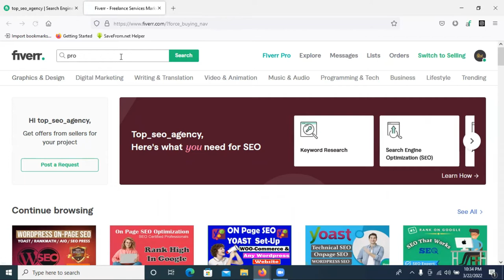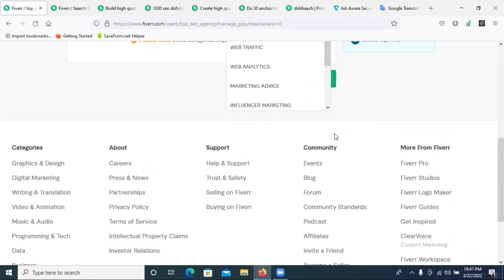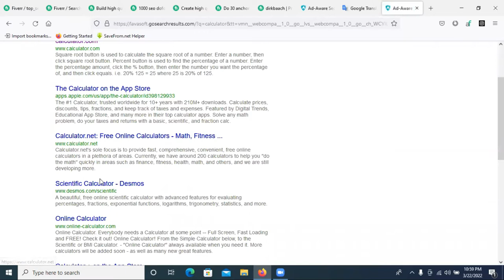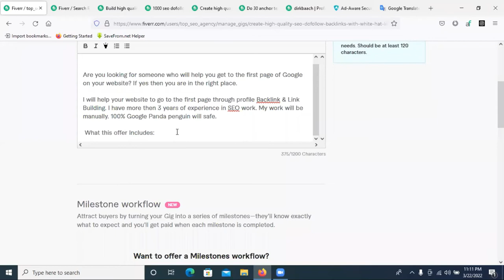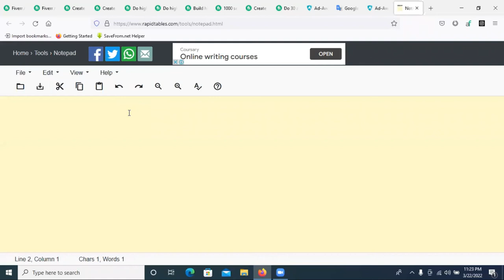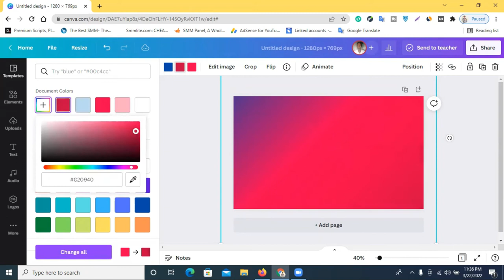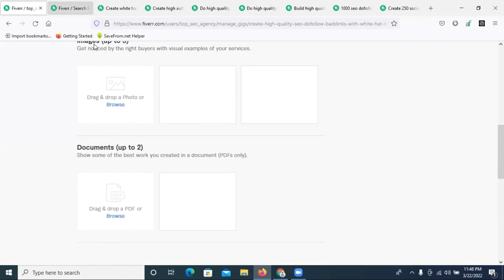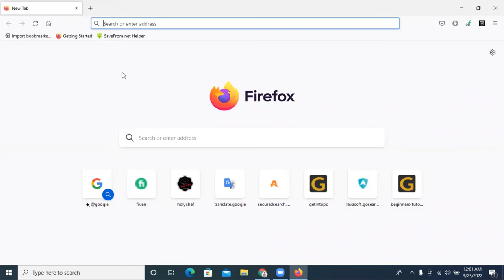How To Create Dofollow Backlinks Gig Create on fiverr 2022